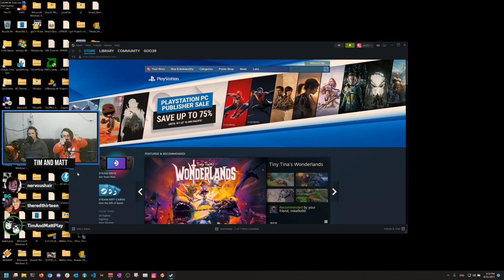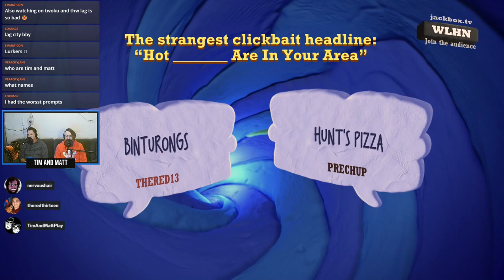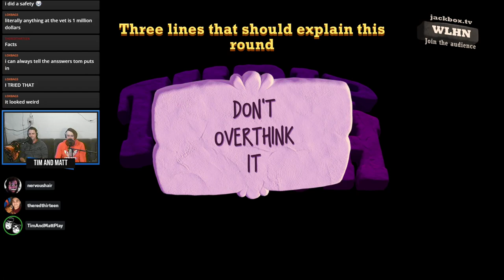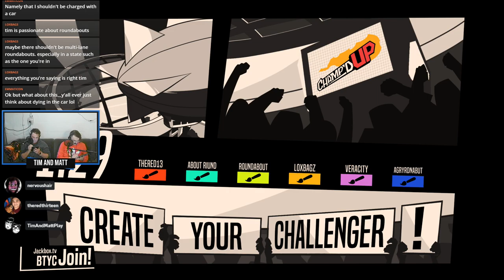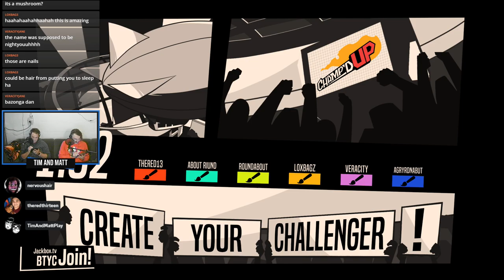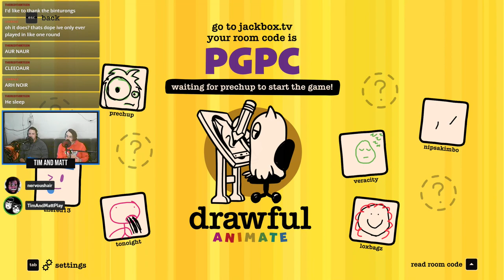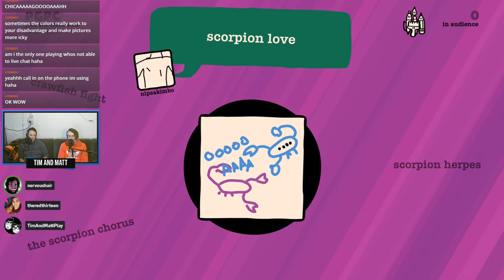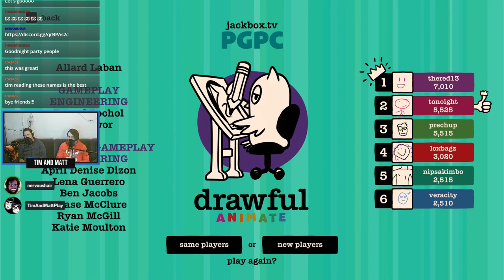Tim & Matt Play Jackbox: Part 7 RIVAL DAD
Great, just fuckin' hit me.